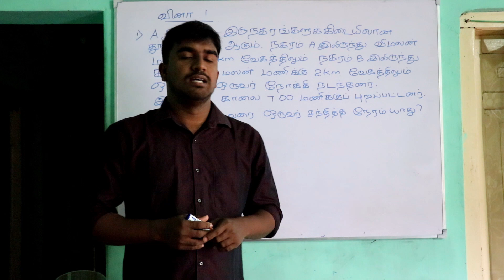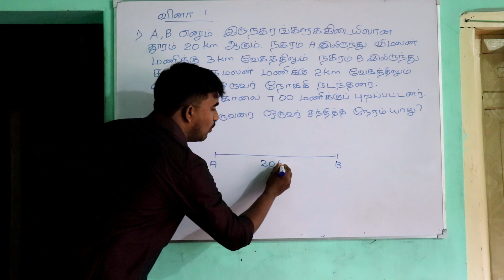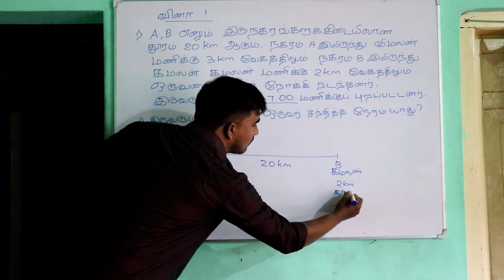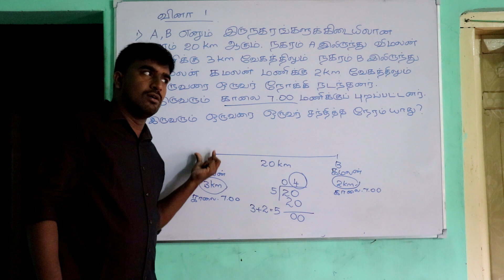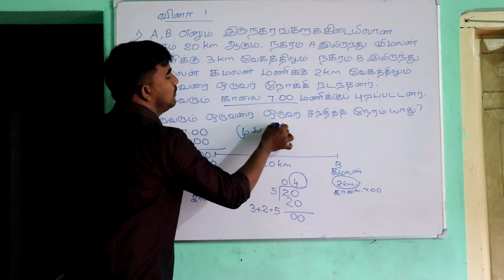IQ question 01, Mastering Math Problem Solving Techniques for Scholarships Exam Success.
Welcome to our latest YouTube video, where we unravel the secrets to success in scholarship exams with "IQ Questions: Mastering Math Problem Solving Techniques for Scholarships Exam Success." In this power-packed session, we guide you through a strategic approach to ace IQ questions, focusing on honing your mathematical problem-solving skills for optimal performance in scholarship exams. Whether you're a student gearing up for a competitive test or an aspiring scholar looking to enhance your abilities, this video is your go-to resource. Join us as we break down complex math problems into manageable steps, offering valuable insights and techniques that will not only boost your confidence but also pave the way for success in scholarship exams. Elevate your exam preparation and set yourself on the path to securing scholarships by mastering the art of IQ questions and math problem-solving.

Unlock the door to scholarship success with our comprehensive guide on "IQ Questions: Mastering Math Problem Solving Techniques for Scholarships Exam Success." In this video, we delve into the intricacies of IQ questions, providing you with practical tips and proven techniques to navigate math problems efficiently during scholarship exams. Whether you're aiming for academic excellence or seeking financial assistance through scholarships, our expert advice is tailored to help you conquer the challenges posed by these exams. Join us as we empower you with the tools and strategies needed to confidently approach IQ questions, ensuring you're well-prepared to excel in scholarship exams and take a significant step towards achieving your educational aspirations.